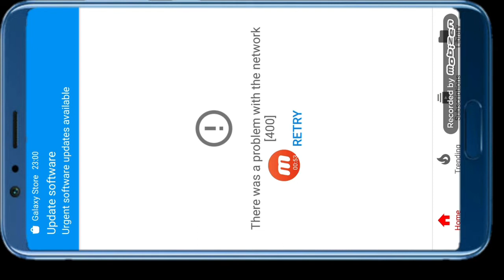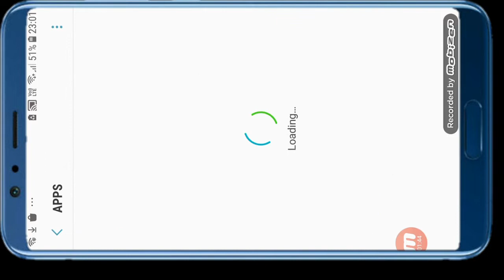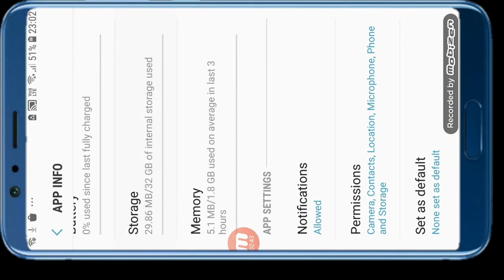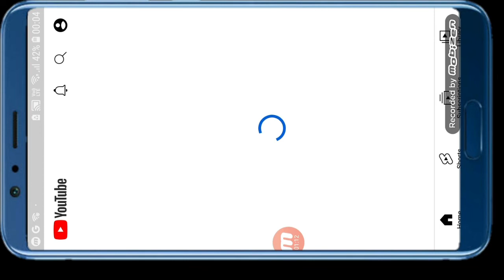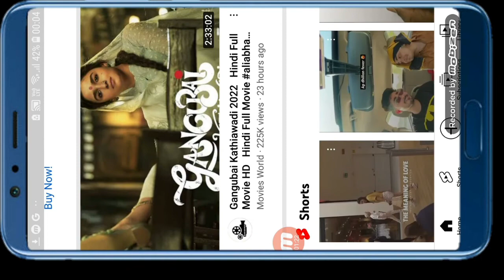youtube vanced not working !! there was a problem with the network 400 | youtube open problem